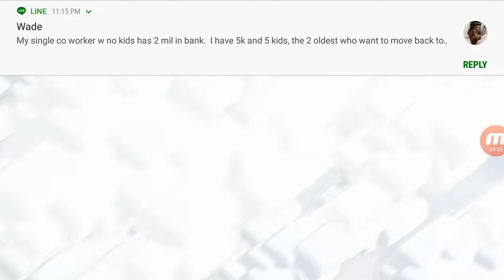Heavy Hitters v. Sheldon Massive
Round 3 out of a best of 5 series! MUST WIN, as we lost the 1st two! Round 4 is sure to be bananas!